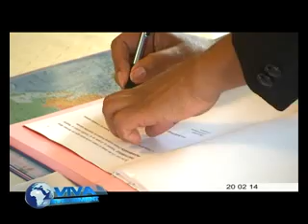Passation de pouvoir à l'Assemblée Nationale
La passation de pouvoir entre le président sortant  du Congrès de la Transition , Mamy Rakotoarivelo et la nouvelle présidente de l'Assemblée Nationale , Christine Razanamahasoa s'est tenu jeudi. Les deux camps se sont présentés mutuellement des félicitations. Selon eux, l'Assemblée Nationale est  le lieu où la démocratie est valorisé et que cette institution est  importante car elle participe au développement du pays.